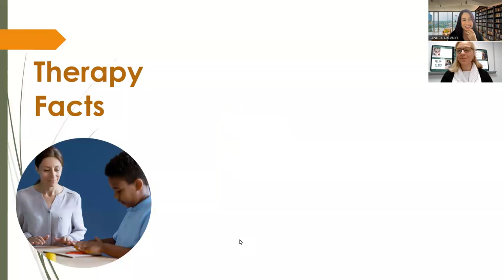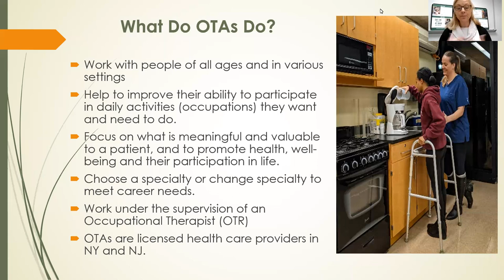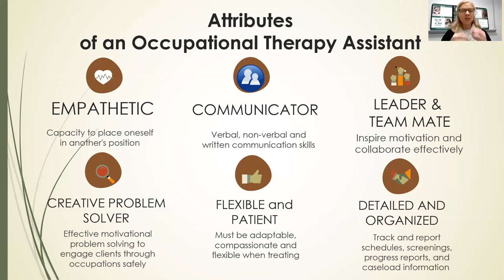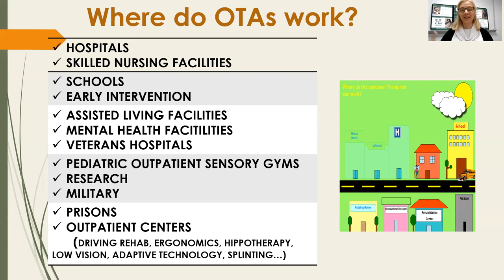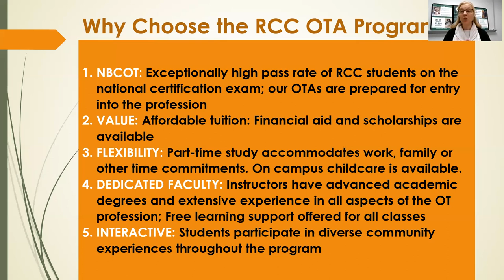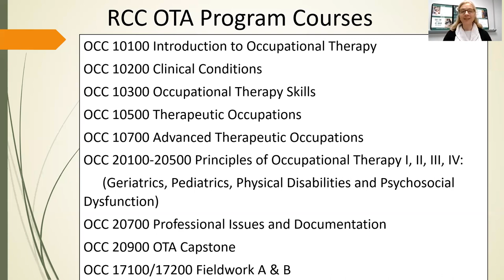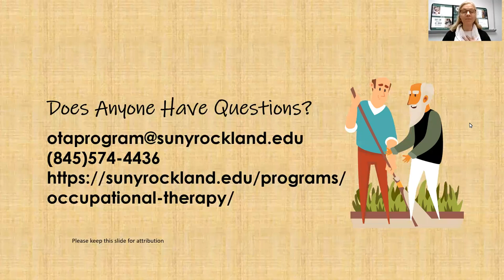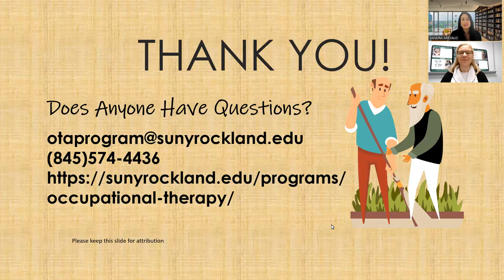What is Occupational Therapy?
Learn more about this inspiring profession, which is call to help people return to a normal life.